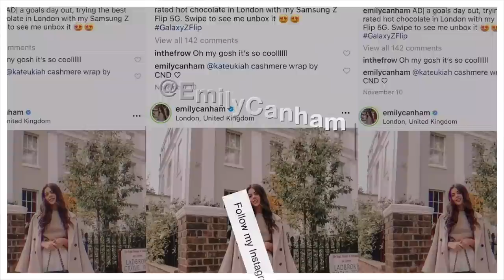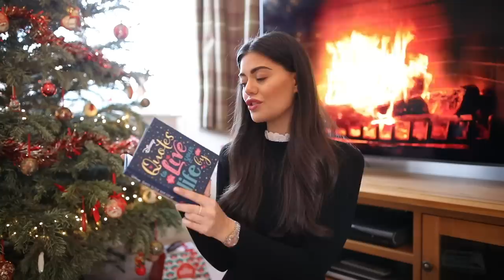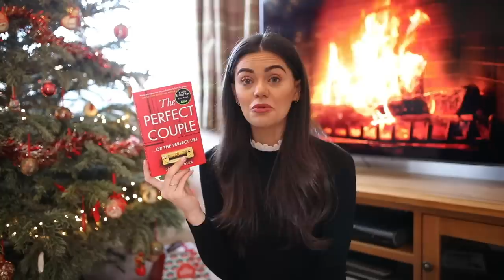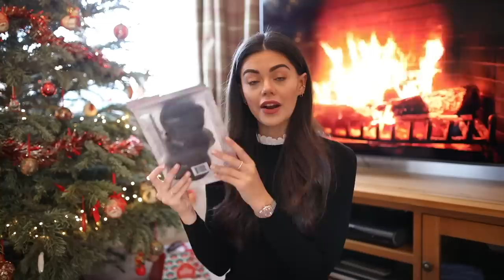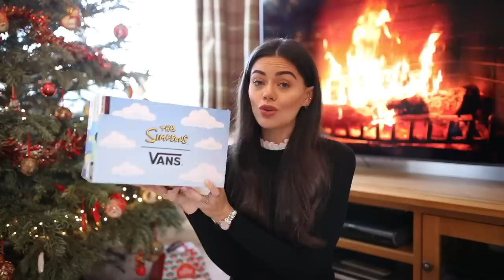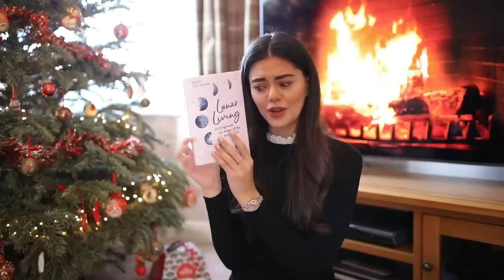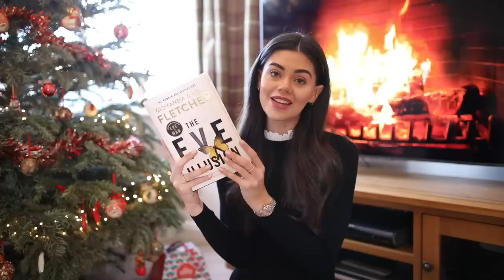What I got for Christmas 2020🎁🎄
MERRY CHRISTMAS. Welcome to my annual what I got for Christmas video. I hope you’re having a lovely Christmas so far. Enjoy the Christmas haul and I’ll see you tomorrow for my present swap with Sophie!

(2019) PRESENT EXCHANGE PART 2! What Sophie got me

Some of the items that I got - (ad/af links)

GET £10 OFF UBER EATS - eats-0txb6

Emily Canham
The Corner,
1 Richmond Mews,
London,
W1D 3DA

M. Xx